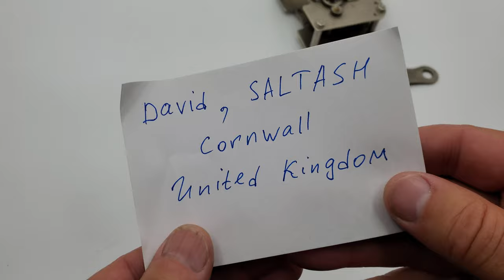PLATFORM ESCAPEMENT FOR RUSSIAN USSR SUBMARINE NAVY MARINE SHIP WALL CLOCK 1 74